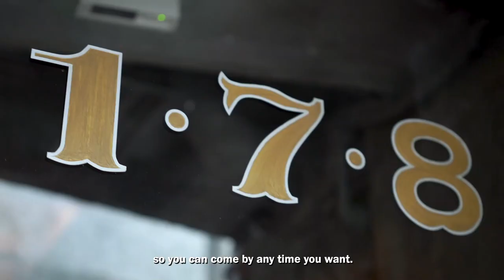Inside the Best Bar in Japan: The SG Club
As The SG Club landed No.9 in the list of Asia’s 50 Best Bars 2020, sponsored by Perrier, it took the honour of being named The Best Bar in Japan, sponsored by Nikka Whisky. Its globetrotting owner Shingo Gokan tells us more about his Tokyo multi-level bar.

50 Best Restaurants TV is the official YouTube channel for The 50 Best Restaurants brand, which publishes annual lists of the opinions of thousands of international restaurant industry experts. These lists are announced at the award ceremonies of The World's 50 Best Restaurants, Asia's 50 Best Restaurants and Latin America's 50 Best Restaurants.